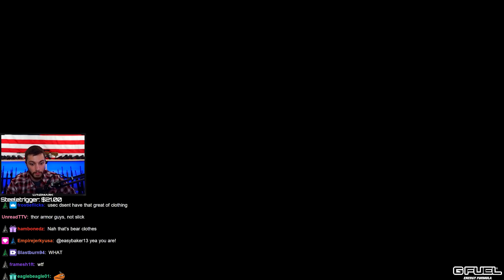Playing The Slow Game - Escape From Tarkov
Playing The Slow Game - Escape From Tarkov Highlights - LVNDMARK